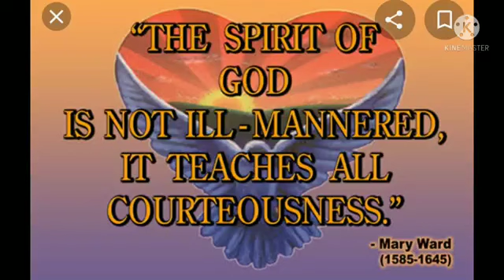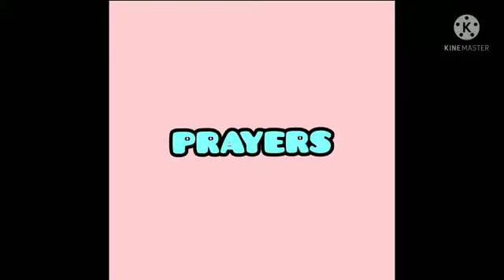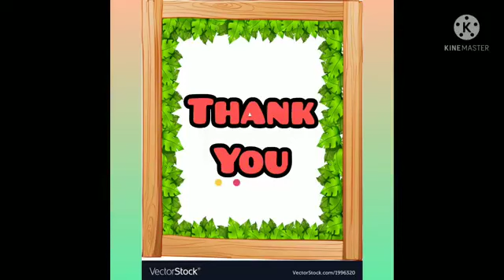St. Mary's | Mary ward Week - Day 5 Prayer Service | Primary section | 2021-22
ST.MARY'S CONVENT HIGH SCHOOL, MULUND WEST, MUMBAI- 400080.
Mary ward Week - Day 5 Prayer Service by Primary section  (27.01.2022)